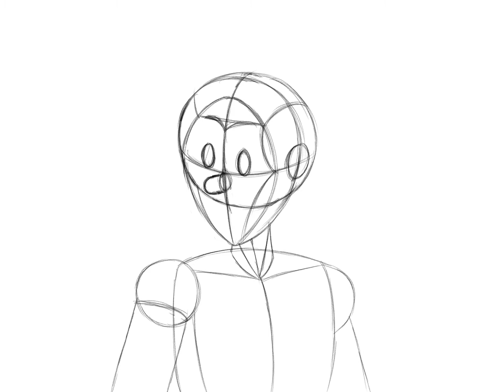head turn 1st attempt